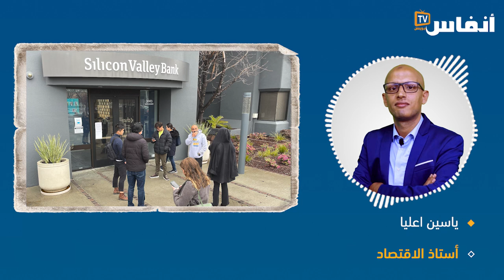ياسين اعليا: هذه تداعيات رفع بنك المغرب سعر الفائدة الرئيسي إلى 3 في المائة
ماهي تداعيات قرار بنك المغرب رفع سعر الفائدة الرئيسي إلى 3 في المائة؟ هل سيؤدي هذا القرار إلى كبح مستوى التضخم؟ ما تأثير قرار بنك المغرب على الاستهلاك والطلب الداخلي والإقبال على القروض  البنكية؟
أسئلة وأخرى تطرحها "أنفاس بريس" على ياسين اعليا، أستاذ الاقتصاد.